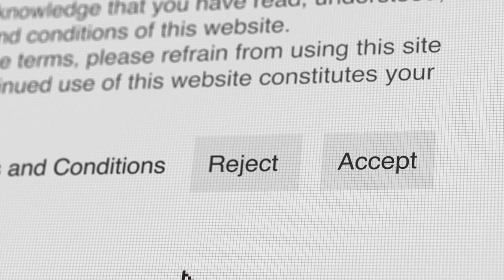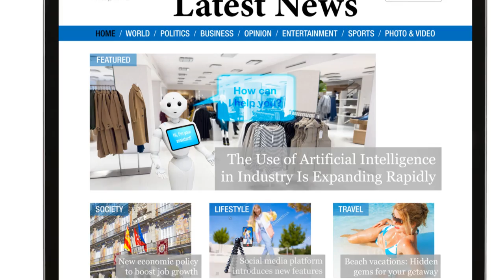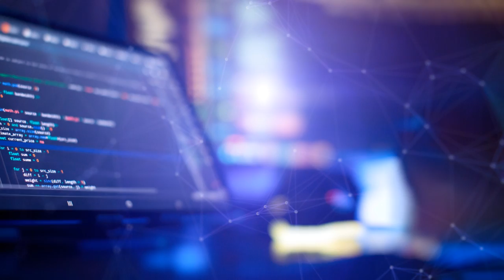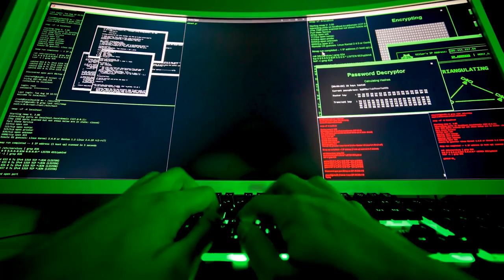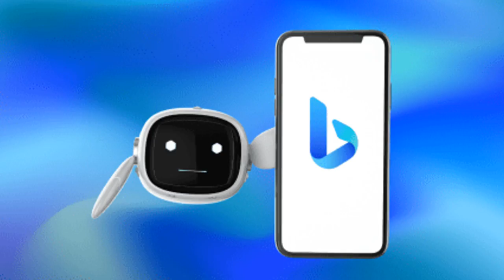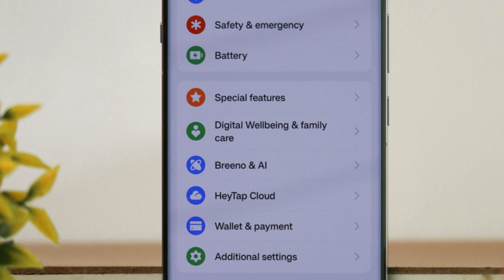Meta's AI Training - Scraping Your Public Data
Meta, the parent company of Facebook, has been using public posts from its platforms to train its artificial intelligence models. By leveraging publicly available user data, Meta aims to enhance the performance of its AI systems in areas like natural language processing and recommendation algorithms. While the company asserts that it only uses information shared publicly and adheres to its data policies, this practice has raised concerns about user privacy and data usage without explicit consent.